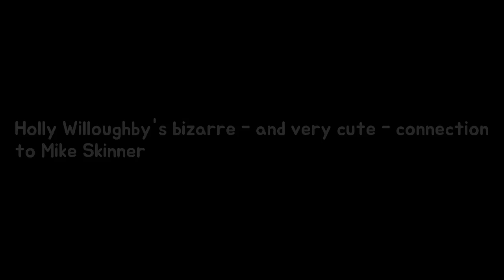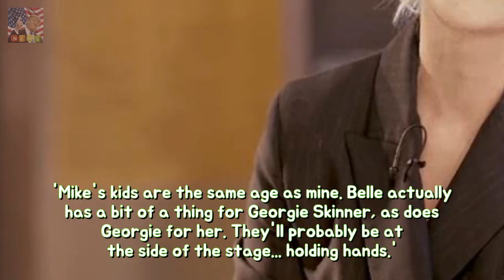Holly Willoughbys bizarre - and very lovely - attachment in imitation of Mike Skinne Breaking News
Holly Willoughby may look like a wholesome squeaky-clean presenter whose most rock n roll moments are when she makes a Freudian slip on This Morning but even she is prone to a little rebillion.